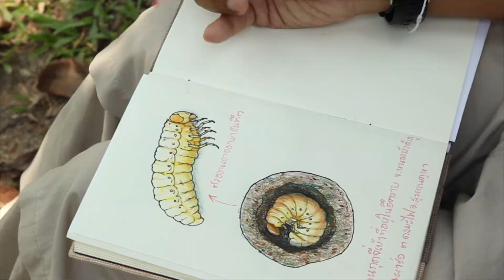บันทึกธรรมชาติ ตัวอ่อนกุดจี่เบ้า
วาดภาพตามครู และไปรู้จักตัวจริงได้ที่